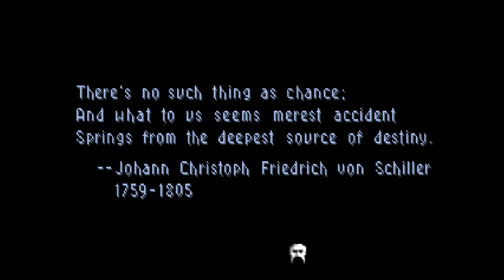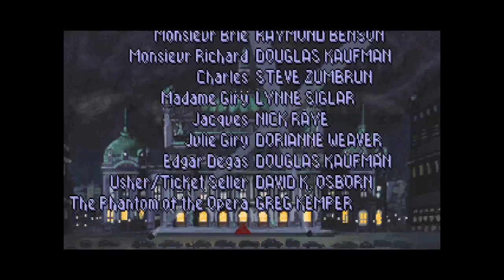Let's Play: Return of the Phantom (ENDING) And now for some sweet FMV.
We did it! We beat the game! .why does the Phantom look like the terminator?